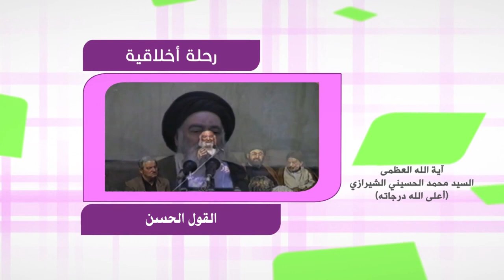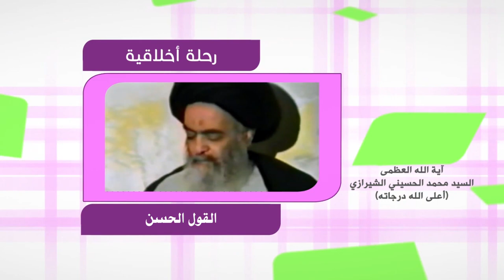رحلة في آفاق الحياة - القول الحسن - آية الله العظمى السيد محمد الشيرازي رحمه الله